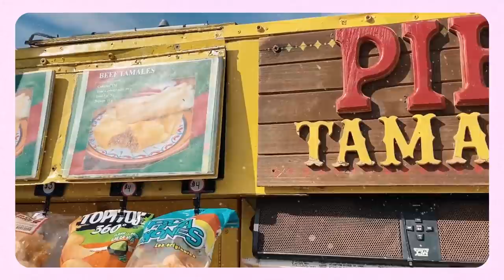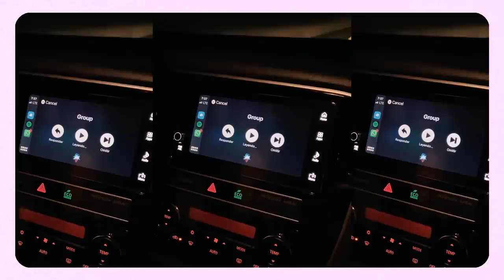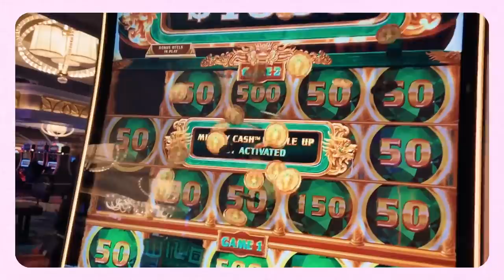Vlog # 1 Los Angeles Trip - Dani Medina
Holaaa YouTube!

Este es mi primer video en Youtube, y sinceramente me encantó grabar este vlog del viaje que tuvimos junto a mi esposo y unos amigos. Realmente espero que les haya gustado y estoy muy emocionada por ver que otro video les gustaría ver en mi canal, puedes dejar tu idea para el próximo video en la cajita de comentarios! No olvides subscribirte y dejar un like!